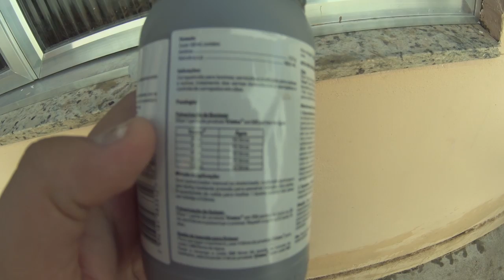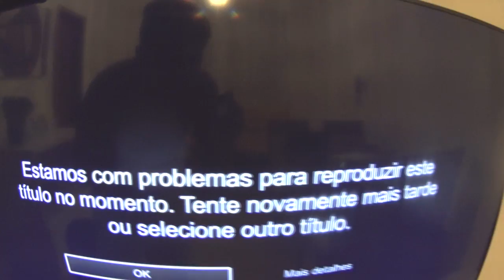VDC #220 - CACHORROS E PROBLEMAS COM NETFLIX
VDC #220 - PREVENINDO CARRAPATOS E PROBLEMAS COM NETFLIX
No vídeo de hoje eu ensino como prevenir que seus cachorros tenham carrapatos. Curtam, comentem e compartilhem!